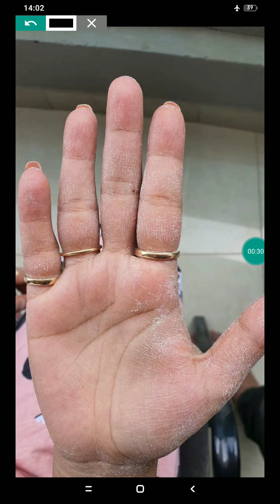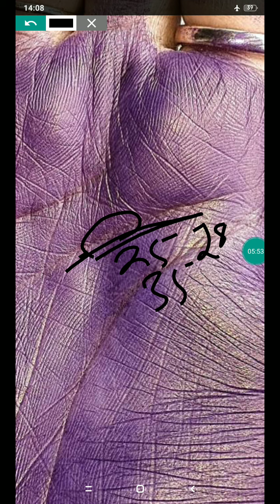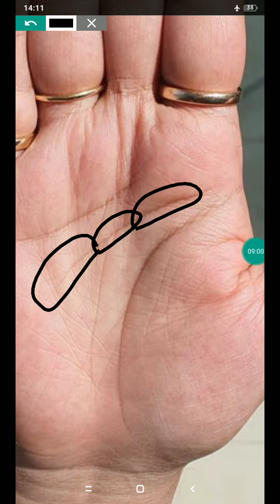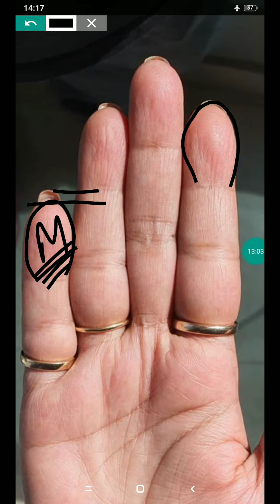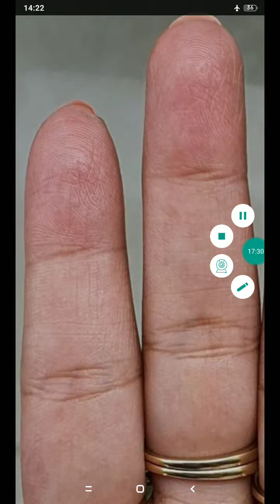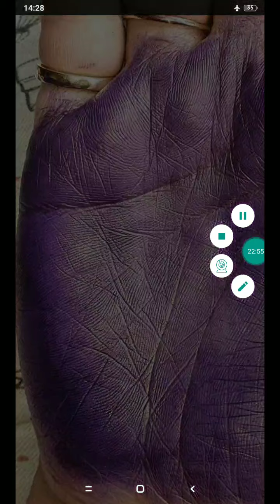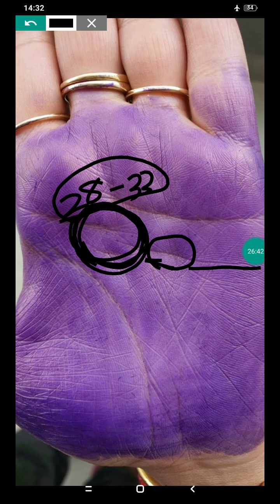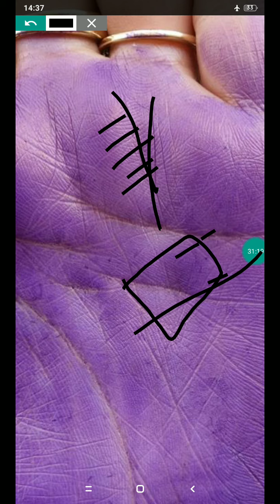bhagyauday@38-40 , huge growth in life!!